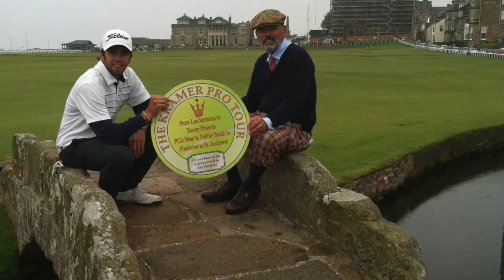The St. Andrews Model - Why Golf Courses Need to Use Social Media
It has been people with vision who have been instrumental in developing the game of golf. Effective marketing has always been important. Make your golf course more like St. Andrews. Market and influence potential golfers by using social media.